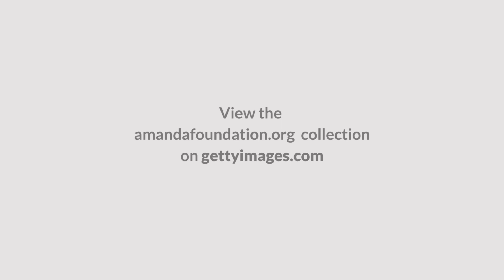National Pet Day, 2021